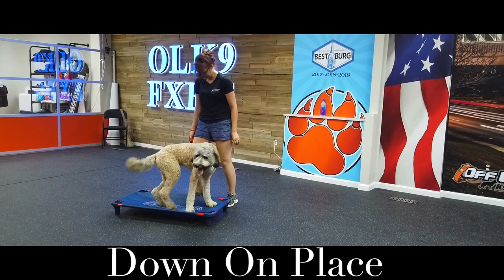Bernedoodle Finn - 14 months | Bernedoodle Dog Training | Off LeashK9 | Nova Dog Trainers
Watch Finns amazing Transformation as he goes from a reactive, Nervous nelly to a confident Superstar!